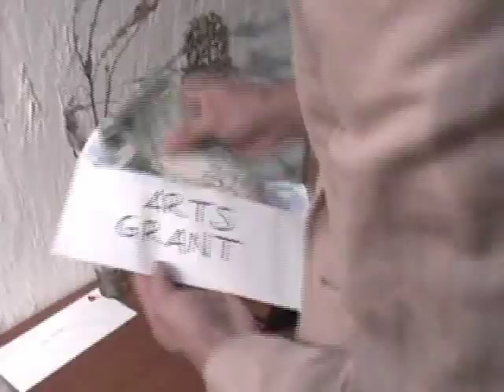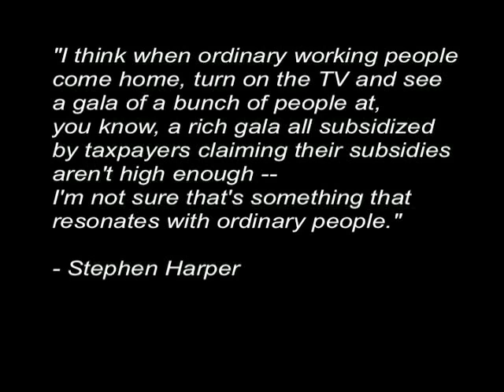Hooded Fang's Dance Cuts on Harper's Arts Cuts: Arts Gala!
Stephen Harper says that artists waste taxpayers' money and that 'ordinary' people don't care about the arts.

Music by members of Hooded Fang, video by members of Hooded Fang and Sofia Bohdanowicz.